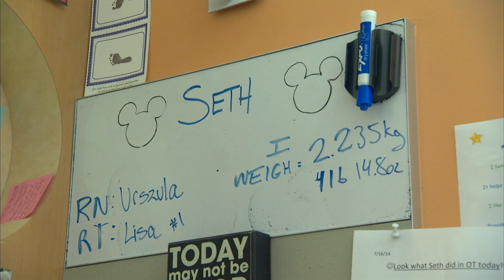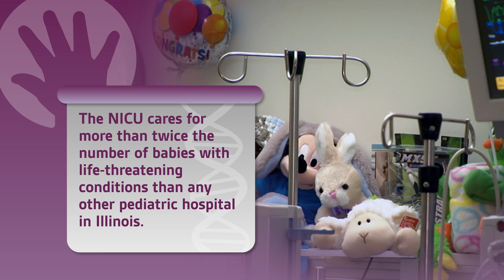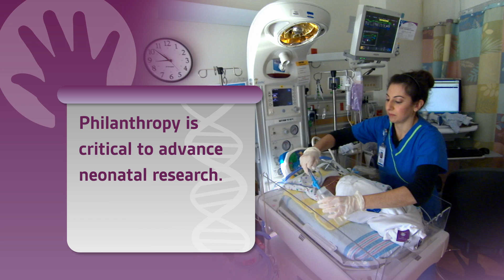Saving the Tiniest Babies: Research That Improves Kids’ Lives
Premature infants struggle for life in their earliest days, and neonatal research is helping to ease their struggle and give them the best chance to develop. Meet Seth, born four months premature, and his mom Vallerie.